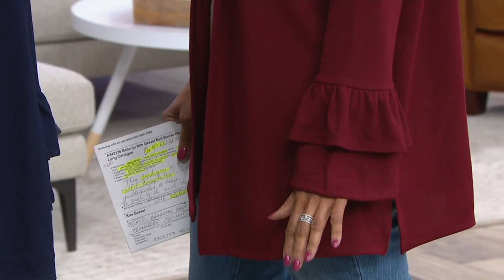Belle by Kim Gravel Bell Sleeve Hacci Long Cardigan on QVC